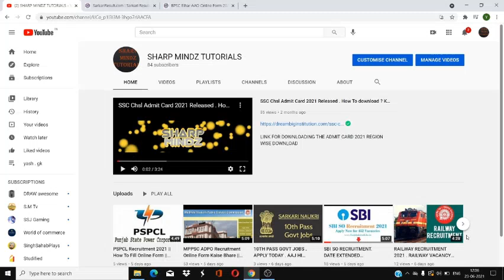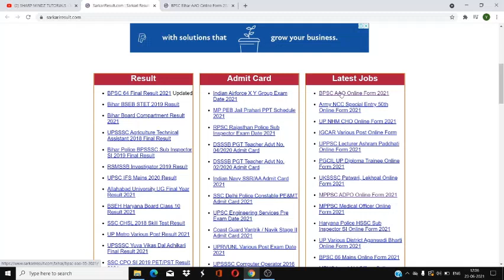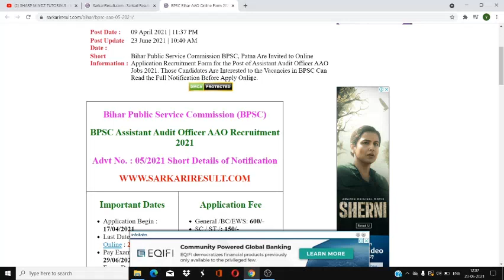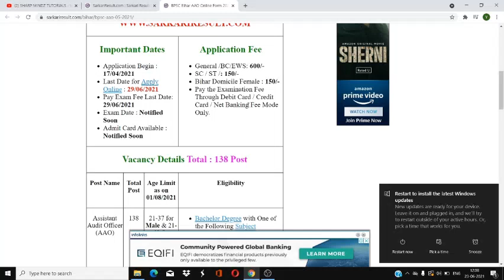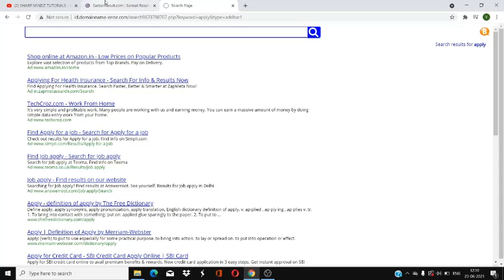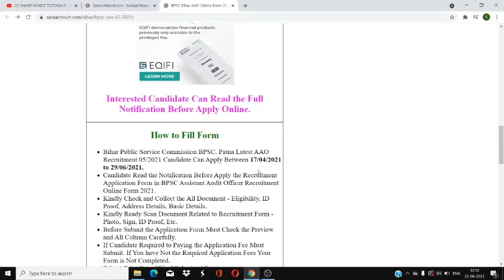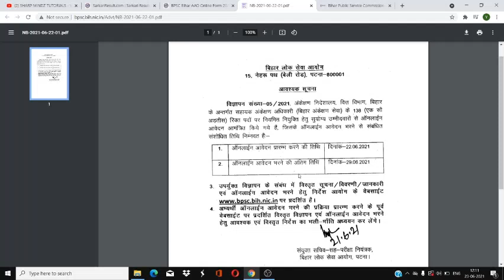BPSC AAO RECRUITMENT 2021 . NEW UPDATE / DATE EXTENDED FOR ONLINE APPLICATION . BPSC AAO APPLY NOW .